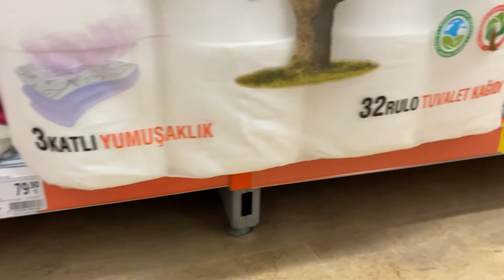32'li tuvalet kağıdı 130 TL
Her gün neredeyse bir zam haberi yapılıyor; akaryakıt zamları, dolara gelen zam, una gelen zam, ekmeğe gelen zam… 32’li tuvalet kağıtları ise geçtiğimiz sene marketlerde belki 30-40 TL iken bugün ise tam 130 TL’den market raflarında yerini aldı. Bu konuyla ilgili görüşünü aldığımız bir vatandaş, “Eskiye dönüş olacak. Eskiden hep her şeyi dikip kullanıyorduk. Ellerimizi silmek için örgüden şeyler hazırlıyorduk, el bezi yapıyorduk. Hayat çok zor hale geldi. Böyle devam ederse çok zor” şeklinde konuştu.

Başka bir vatandaş ise, “Hiç iyiye gitmiyoruz. Her geçen gün bir zam haberi geliyor. Zamların sebebi, doların sürekli artışta olması. Dışa bağımlı olmamamız lazım. Türk parasıyla rahatça yaşamalıyız” dedi.

“Asgari ücretli nasıl geçinecek?”

Diğer vatandaşlar ise şunları söyledi: “Amerika’daki gibi sıraya geçeceğiz bu gidişle marketlerde herhalde. Bulursak alacağız ama istediğimiz ürünü. Mal da bulamayacağız bu gidişle. Toptancılar bu şekilde söylüyor. Allah, daha iyi günler görmeyi nasip etsin.”

“Benim düşünecek hiçbir şeyim yok ki. Artmayan bir şey var mı? Sabah alıyorsun bir fiyata, akşam ya da ertesi gün gittiğinde o ürüne mutlaka bir fiyat eklenmiş oluyor. Bakliyatından tut etine, sebzesine, meyvesine hepsine zam geliyor. Benzini, gazı hiç söylemiyorum. Nasıl geçinecek asgari ücretli bir kişi? Evi yok, üç çocuğu var, üniversitede okuyan çocuğu var. Nasıl geçinecek bu kişi?”

“Normalde daha aslında bunun yarı fiyatınaydı. Sanırım yüzde 100 katlamış. Biraz istifçiliğe başlamaktan kaynaklı oluyor. Tedarikçiler, ona bağlı dağıtıcılar ve ona bağlı pazarlamacıların elindeki malı stoklayıp fiyatı biraz daha artınca piyasaya sürmek için yaptıkları bir oyun. Ekonomi ise şu an için hiç iyi değil. İnsanlarımızdan da kaynaklanıyor. Emek harcamadan, sermaye harcamadan para kazanmaya alıştılar. Tüm problem buradan kaynaklanıyor.”

Samime Sarayköy